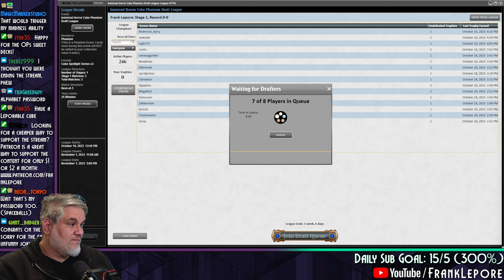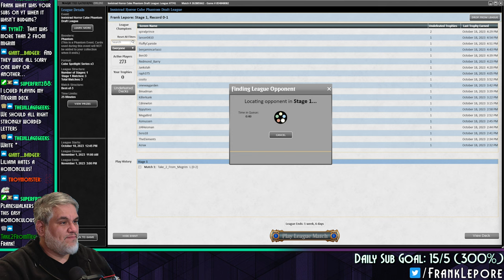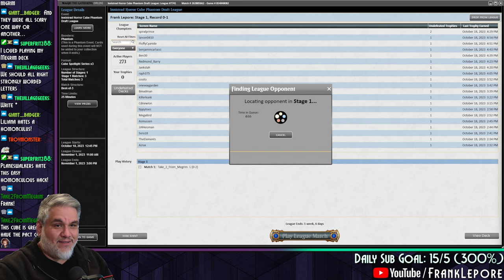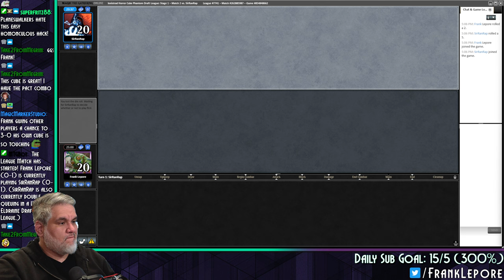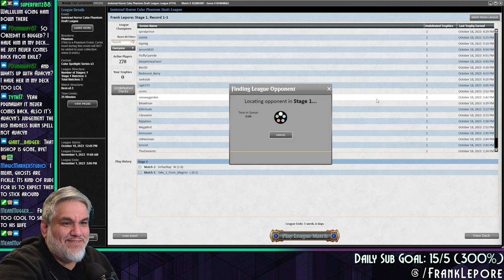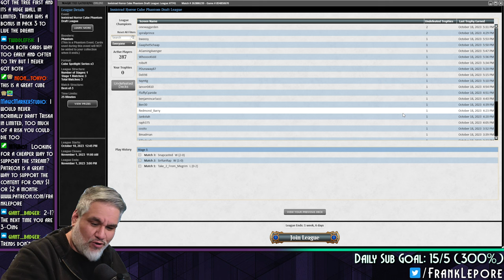Did you guys wanna see my Sludge Monster? | Magic Online Innistrad Horror Cube Draft